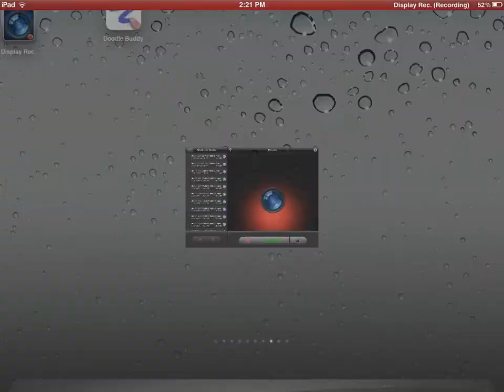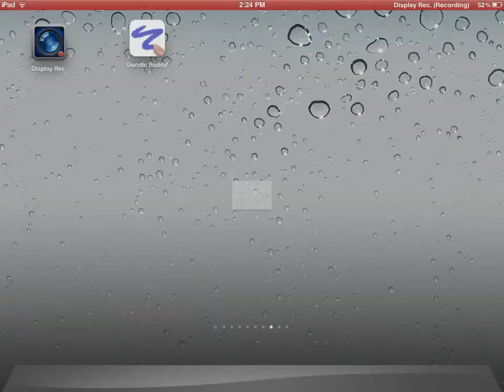QUICK RADIOLOGY: Radiologic signs of Osteoporosis